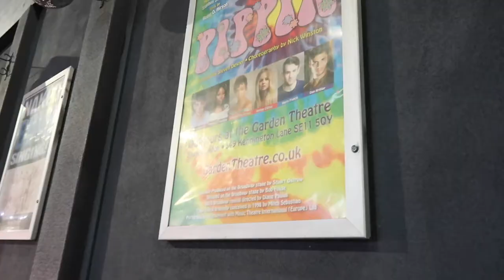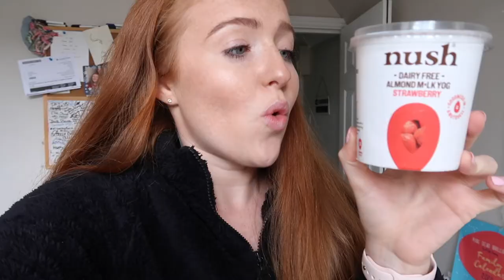SEEING LIVE THEATRE FOR THE FIRST TIME SINCE LOCKDOWN! AND A LITTLE HAUL! - Lucy Stewart-Adams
SEEING LIVE THEATRE FOR THE FIRST TIME SINCE LOCKDOWN! AND A LITTLE HAUL!

I hope you guys enjoyed this vlog if you did please give it a thumbs up and don't forget to subscribe to my channel to see more videos and to help me get to 3000 subscribers!!! Love you all 💕💕💕